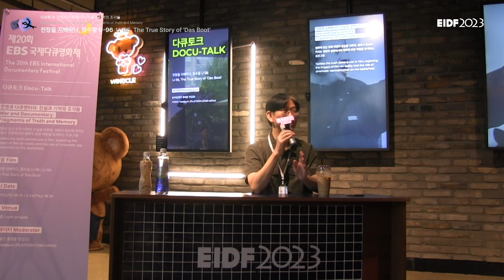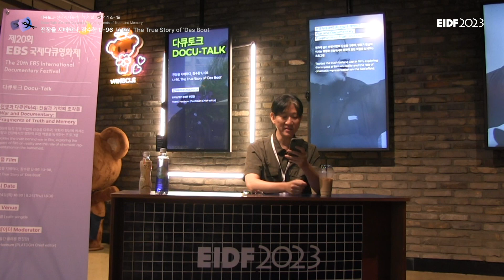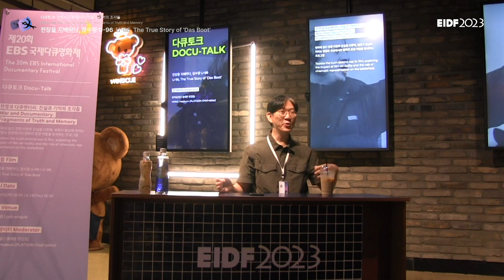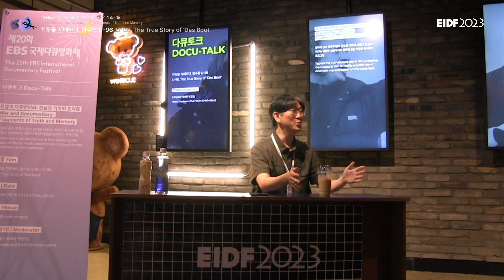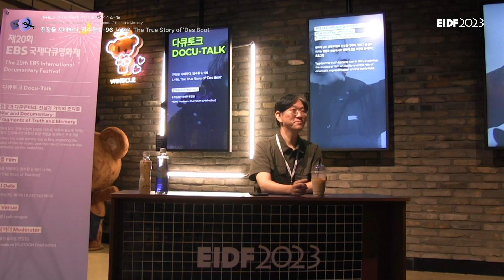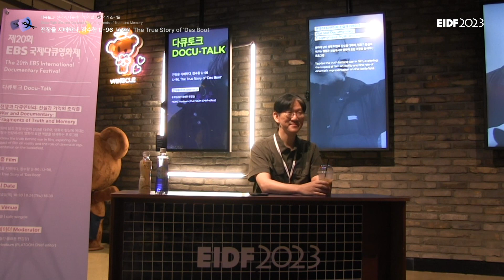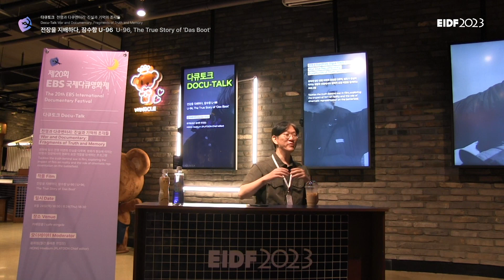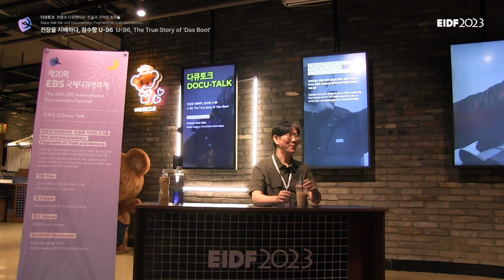EIDF2023 다큐토크 - 전장을 지배하다, 잠수함 U-96